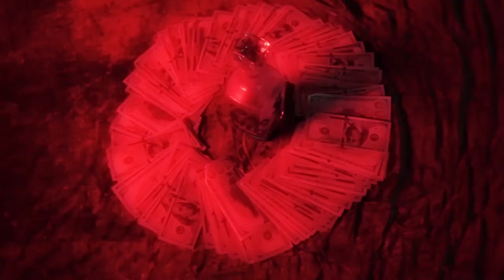"Sunglasses" Official Trailer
Directed By: Ithinkethan